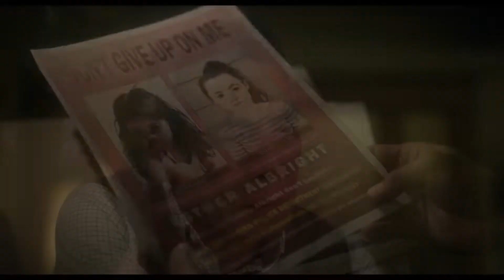Orphan 2 First Kill (2022) Scary Horror Trailer with Julia Stiles & Isabelle Fuhrman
Orphan 2 First Kill (2022) Scary Horror Trailer with Julia Stiles and Isabelle Fuhrman